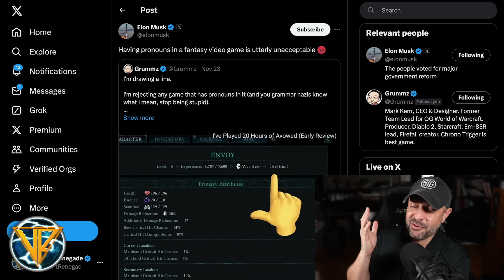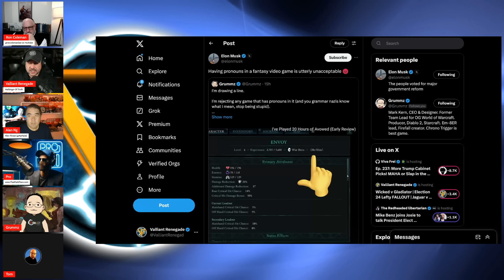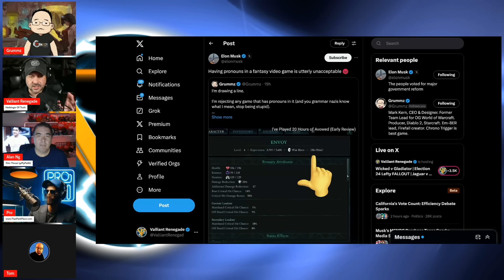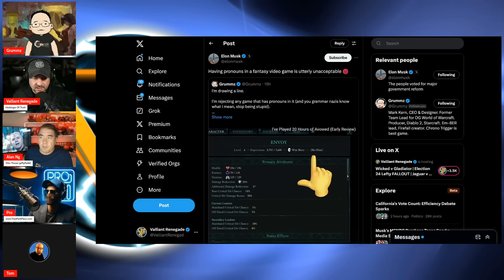Elon is IN: Grummz Played Gamergate Long Game Paying Off | Elon Musk | Woke Games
Elon is IN: Grummz Played Gamergate Long Game Paying Off | Elon Musk | Woke Games | Entertainment news | Ubisoft News | Stock Market News | Grummz

feat. @ValliantRenegade @RENEGADEONLINE @WDW_Pro @markkern5310 @FilmThreat @MidnightsEdgeAfterDark